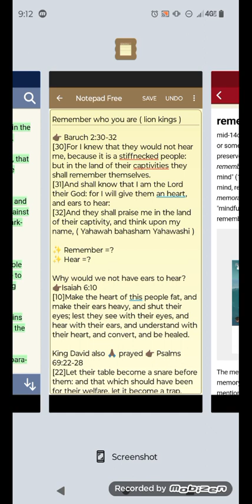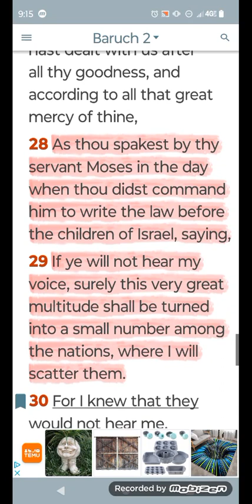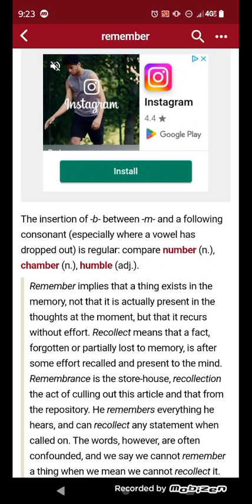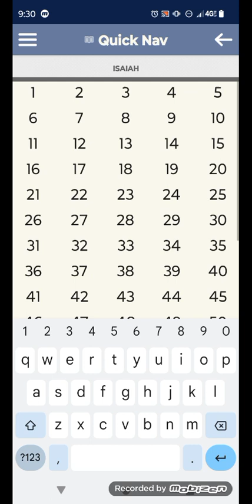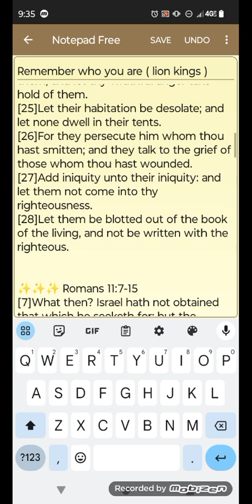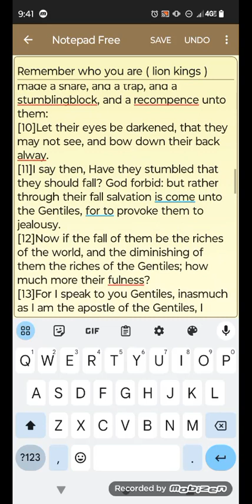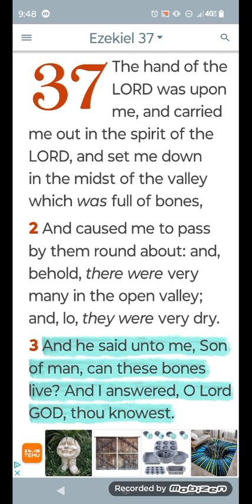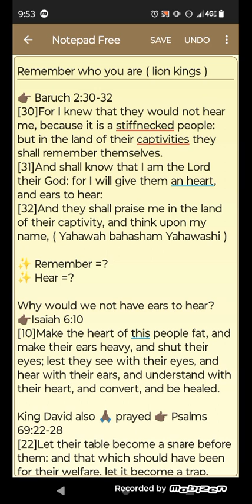IN THE LAND OF THEIR CAPTIVITY THEY SHALL REMEMBER THEMSELVES ‼️‼️‼️